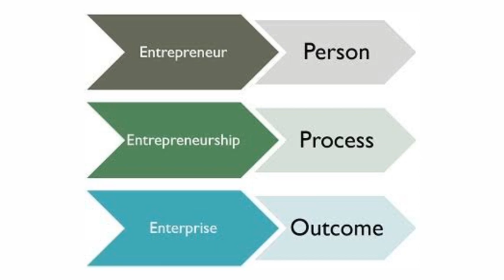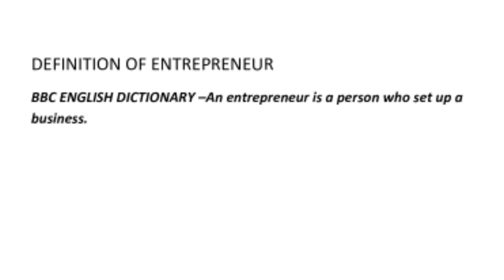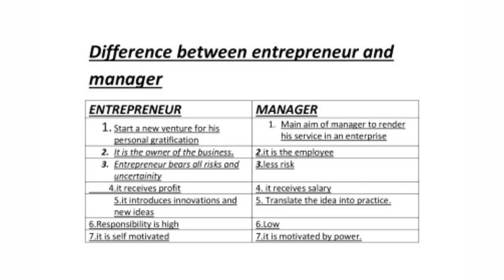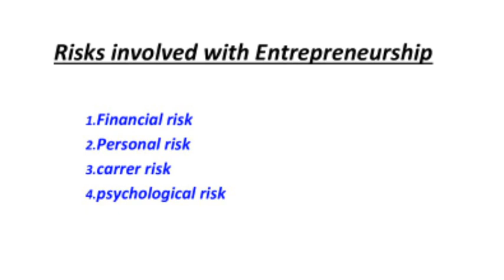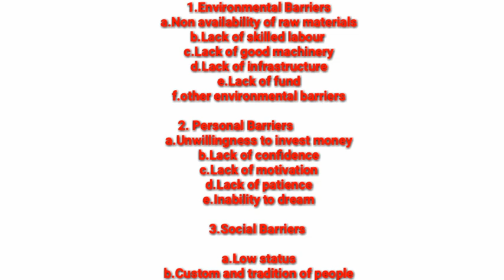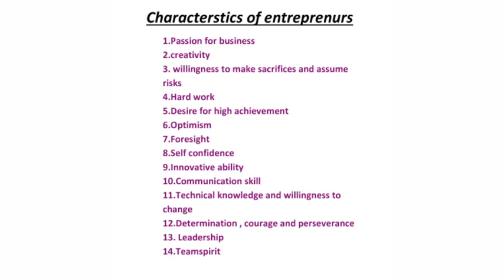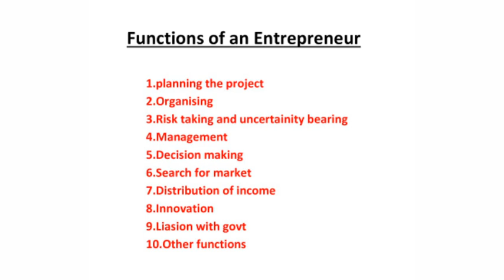4 th sem Entrepreneurship Development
Enterpreneurship Development chapter 1 ( part 1)